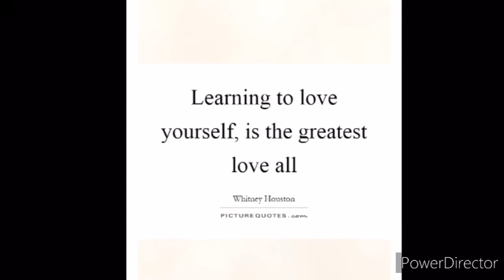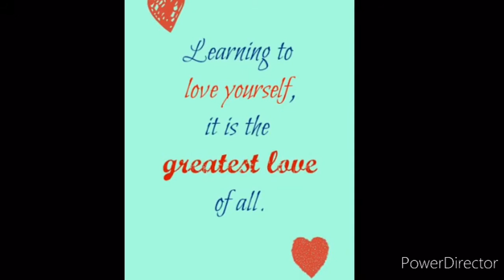Roland Aerophone GO 練習曲